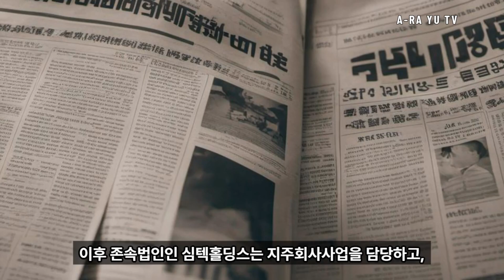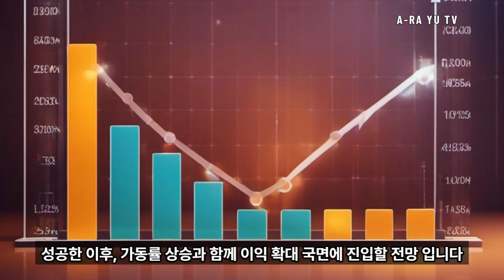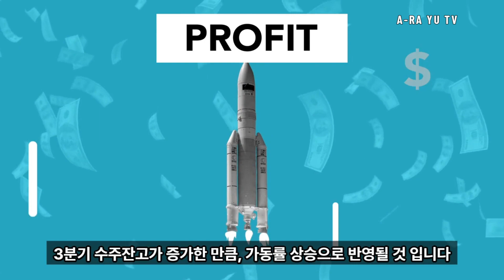EP#038 심텍, 반도체 패키지 서브스트레이트 전문 제조 회사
심텍은 PCB 전문 제조 판매사업 회사 입니다.
심텍은 1987년 설립되어 PCB (인쇄회로기판) 제조 및 판매사업을 영위해오다가 지주회사 체재로 전환 하기 위해
사명을 심텍홀딩스로 변경하고, 2015년 인적분할을 하였습니다.